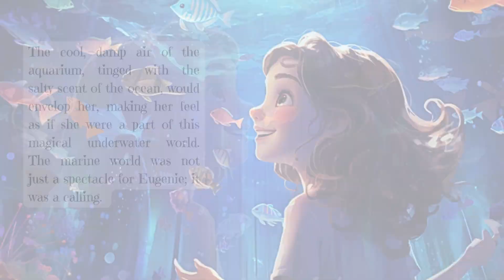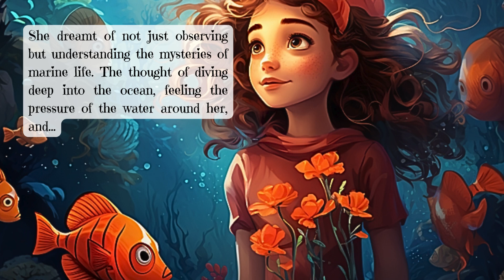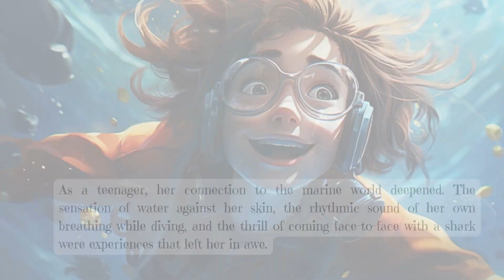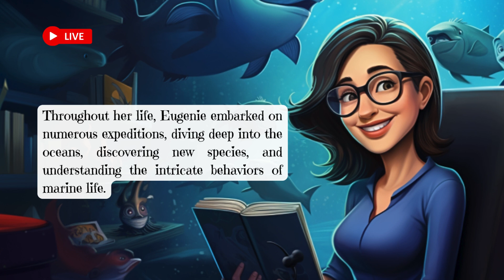READ ALOUD | Eugenie Clark Shark Lady Read Aloud, Books for Kindergarten Read Aloud Stories For Kids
If you liked the story of: "Shark Lady: The True Story of How Eugenie Clark Became the Ocean's Most Fearless Scientist", you might also enjoy the Eugenie Clark Biography for Kids by Jimmy Zabel. Fascinated by the nickname "Shark Lady"? Hop on and let's dive into this inspiring read together!

This read-aloud is perfect for young ocean explorers and science enthusiasts. Whether you're looking for Clark the Shark read aloud, or you're seeking bedtime stories for toddlers, this story is an amazing choice. Packed with fun and facts, it's one of those read aloud books for preschoolers, kindergarten read aloud books, and even great for first grade read aloud books. Kids in 2nd grade and 3rd grade will love hearing about Eugenie Clark's adventures too.

As one of the most exciting education read aloud books for kindergarten, it's also ideal for parents and teachers searching for engaging bedtime stories for kids or children's books read aloud for 2nd grade and beyond. Let's explore the deep blue sea with this fearless ocean scientist!